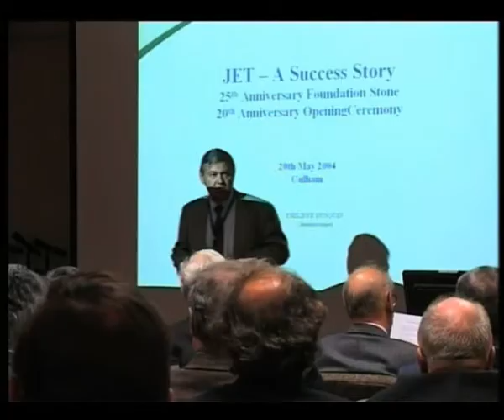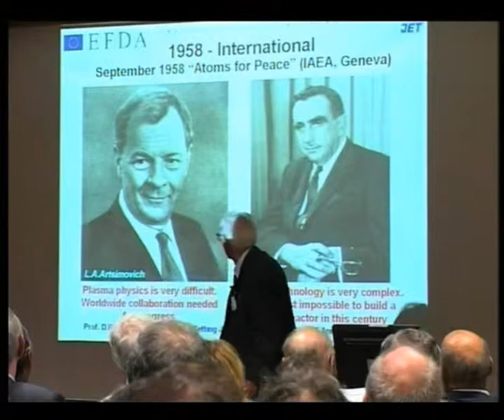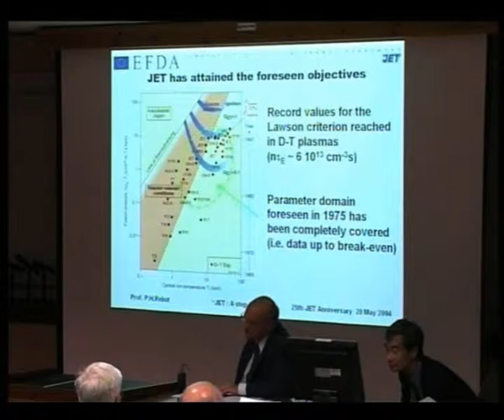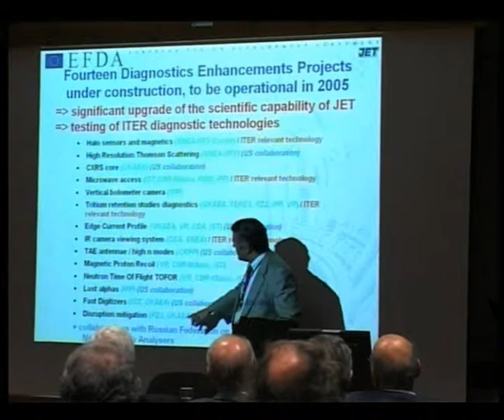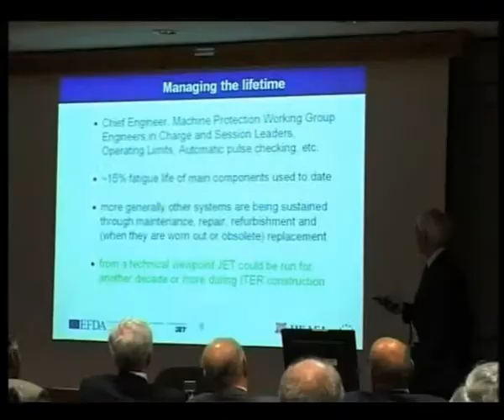2004 Anniversary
On 20th May, 2004, JET celebrated its 25th Anniversary of the Laying of the JET Foundation Stone and the 20th Anniversary of the Official Opening of JET.